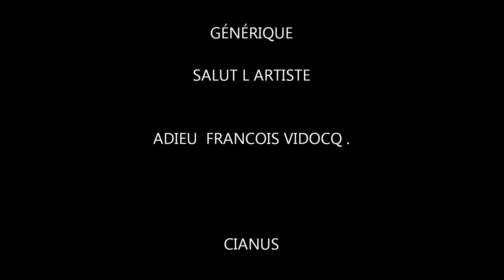BERNARD NOEL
créé par Christian Marciano ( Cianus )
A  VIDOCQ    A GASPARD DES MONTAGNES
BERNARD NOEL GRAND COMEDIEN HELAS AUJOURD HUI OUBLIE .